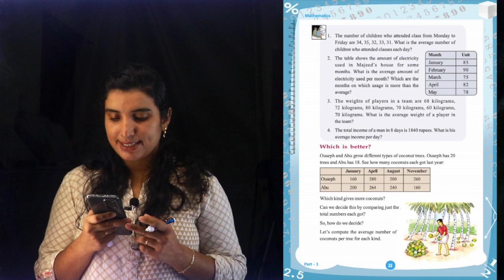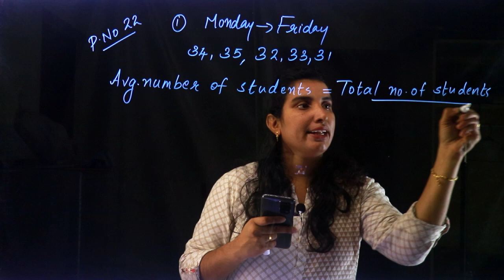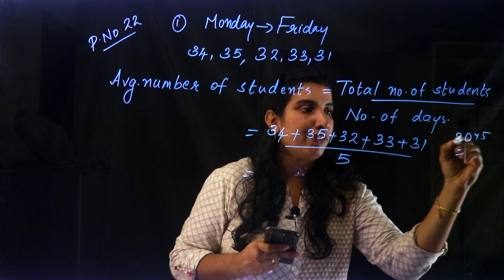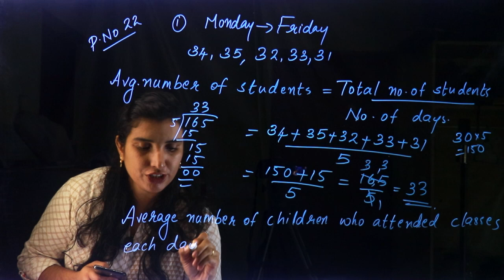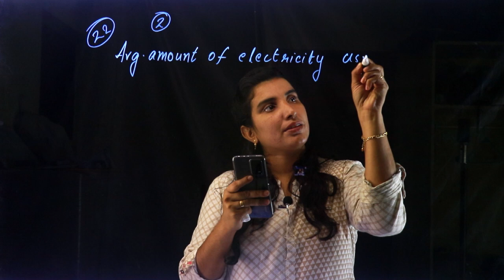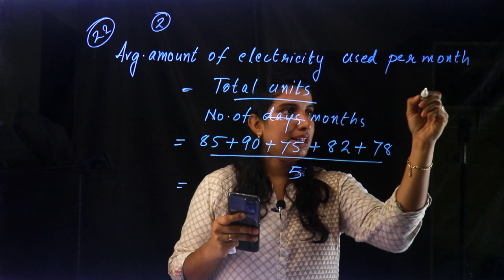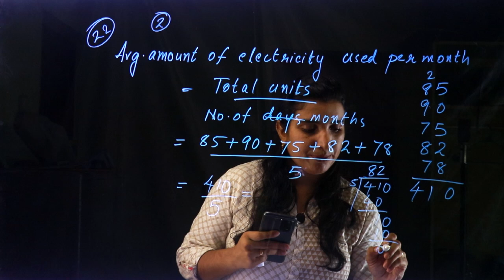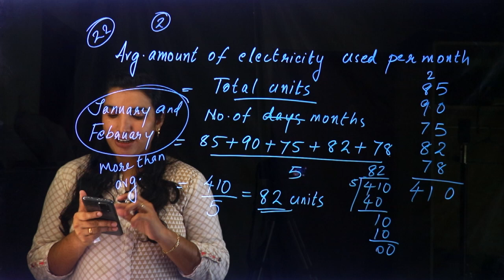CLASS 6 MATHS CHAPTER 2 - AVERAGE - PART 2 | SCERT - Kite Victers | Online Chalkboard | Aimy Mathew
CLASS 6 MATHS CHAPTER 2 - AVERAGE | SCERT - Kite Victers | Online Chalkboard | Aimy Mathew

Play List :-
Play List :-

Online Chalkboard